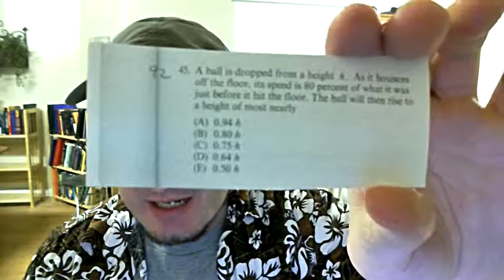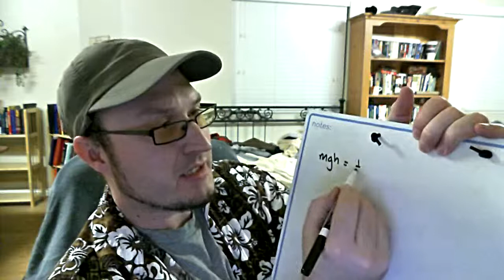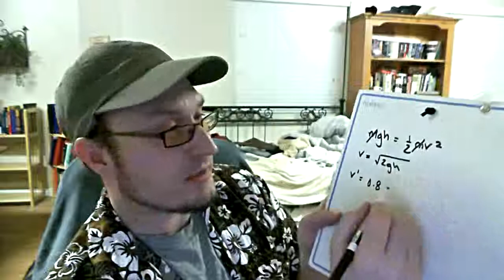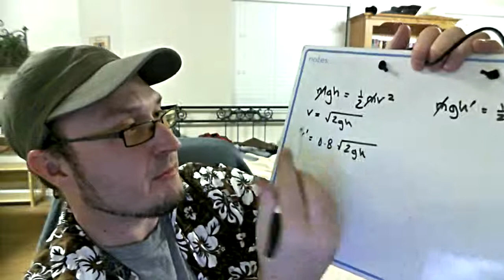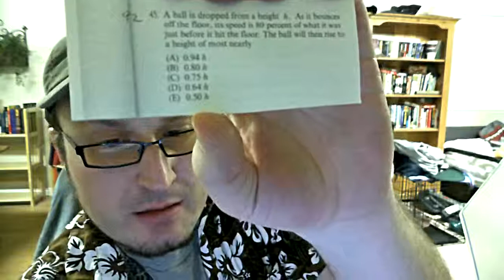Problem 45, 1992 Physics GRE Practice Exam Solution Narrated by Kung Fu Physics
45.  A ball is dropped from a height h.  As it bounces off the floor, its speed is 80 percent of what it was just before it hit the floor.  The ball will then rise to a height of most nearly...